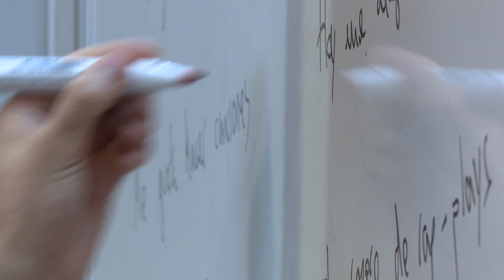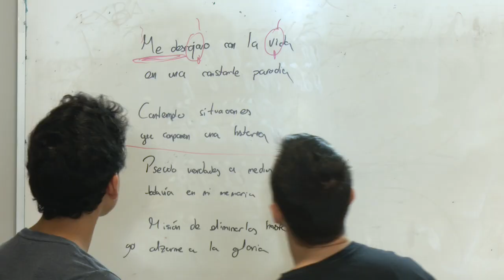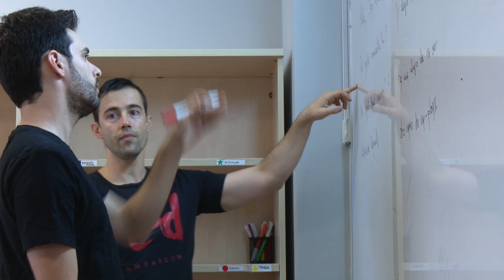Los jóvenes de Sanse aprenden rap con Santaflow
De cara a las semanas del verano, el Ayuntamiento de San Sebastián de los Reyes ha realizado una programación especial, dirigida a jóvenes en edades de 14 a 30 años.

Y nada mejor para combatir el calor que aprendiendo en alguno de los cursos musicales que se imparten en el Centro Joven. Entre la oferta habitual se presentan los cursos de guitarra española, eléctrica y de batería, siendo el curso de iniciación al Rap la principal novedad de este año. Y es que, este género musical ha llamado la atención de muchos chicos y chicas de Sanse, que han agotado las inscripciones, llenado la clase que imparte Iván Santos, más conocido por su nombre artístico: Santaflow.

Durante los primeros días el contenido se centra en la métrica, conceptos básicos de escritura y de ritmos, para acoplar palabras y rimas a bases musicales de muy diversos estilos. Más adelante los alumnos practicarán frente al micro e irán grabando sus propias voces, en un trabajo que Iván coordina y desarrolla desde la experiencia que le da llevar dedicándose a la música desde hace casi 20 años. Porque este rapero vecino de Sanse es compositor, músico, cantante y, además, su última producción, es un videoclip que acaba de ser rodado íntegramente en Sanse, con planos espectaculares de la Dehesa Boyal.

El Centro Joven se vuelca con la formación de los chicos y chicas del municipio, poniendo a su disposición los locales de ensayo, improvisada sala de grabación en esta ocasión, en la que micro, papel y boli encajan bajo la batuta de Santaflow, inspiración de muchos jóvenes que sueñan con dedicarse a escribir letras que algún día podrán ser canciones.